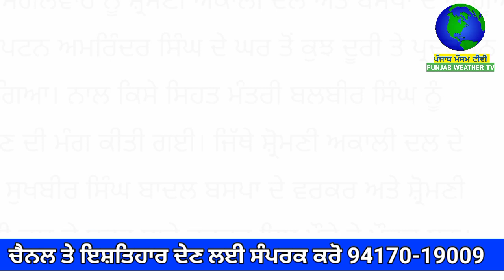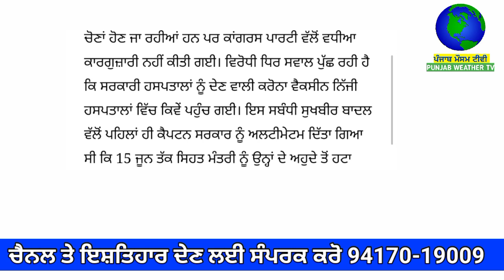ਸੁਖਬੀਰ ਬਾਦਲ ਨੂੰ ਲਿਆ ਹਿਰਾਸਤ ਚ | punjab news latest today | punjabi news | punjab weather tv